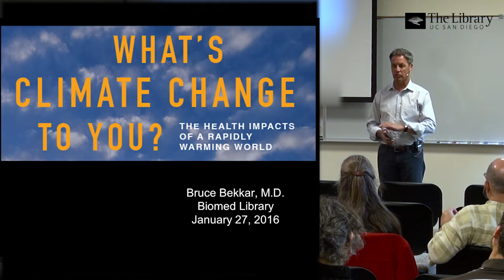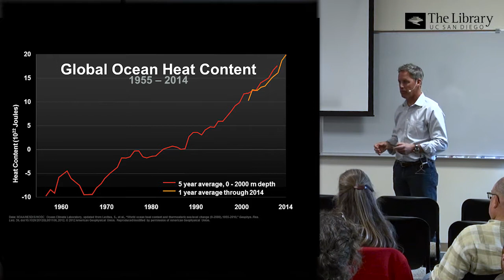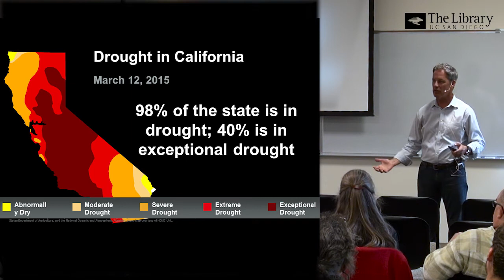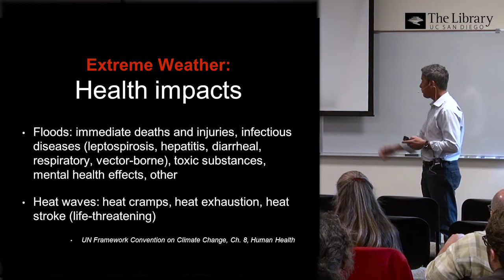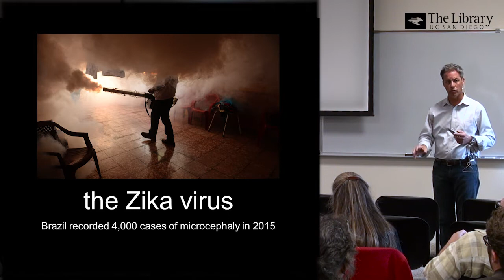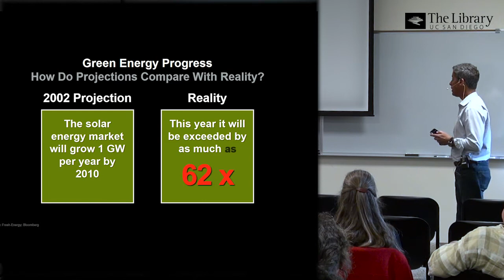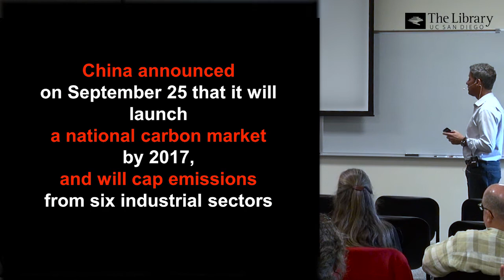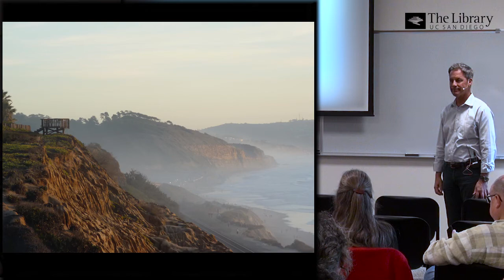"Whats Climate Change To You?" with Dr. Bruce Bekkar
On Wednesday, January 27, 2016, Dr. Bruce Bekkar, a UC San Diego alumnus and a member of Doctors for Climate Health with the American Lung Association, discussed how climate change is affecting human health, and what we can do to prevent a climate crisis.

Dr. Bekkar graduated (magna cum laude) from UC San Diego in 1978, with a B.S. degree in Biology. He received his medical degree from USC, and completed his medical residency in ObGyn at L.A. County Hospital and Cedars-Sinai Medical Center.  After practicing in L.A. for a few years, he moved to San Diego, where he joined Kaiser Permanente. Dr. Bekkar now devotes his time to local and global environmental issues. In spring 2015, he completed Climate Reality Leadership Training, which included instruction from Vice President Al Gore and some of the nation’s leading climate scientists.